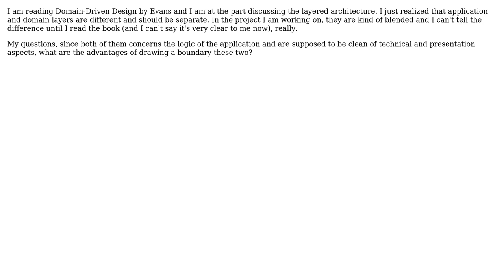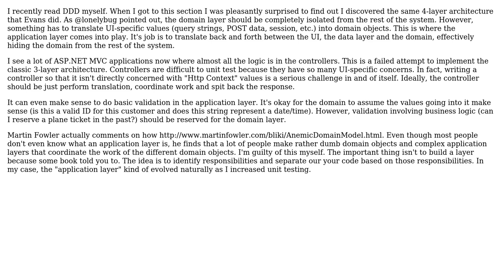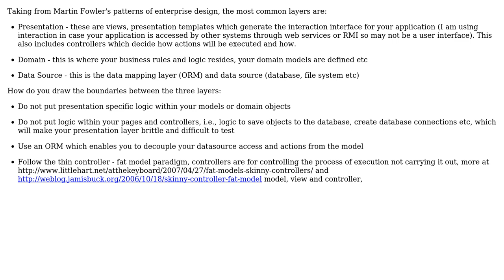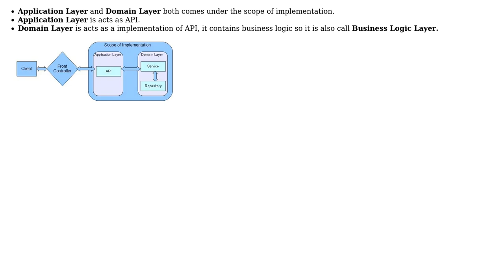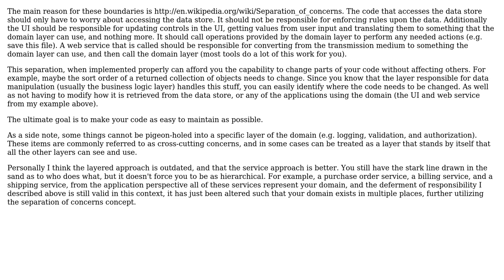Software Engineering: Application layer vs domain layer? (7 Solutions!!)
Software Engineering: Application layer vs domain layer?

With thanks & praise to God, and with thanks to the many people who have made this project possible! | Content (except music & images) licensed under CC BY-SA | Music | Images & others | With thanks to user Travis Parks user stevesun21 user Stephen Senkomago Musoke user Stefan Falk user Sebastian Patten user Premraj user Oded user Louis Rhys user Jose Andias user Charles Lambert and the Stack Exchange Network Trademarks are property of their respective owners. You are responsible for your own actions.